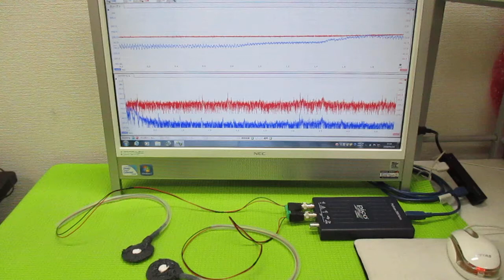メガヘルツの超音波発振制御プローブ ultrasonic-labo